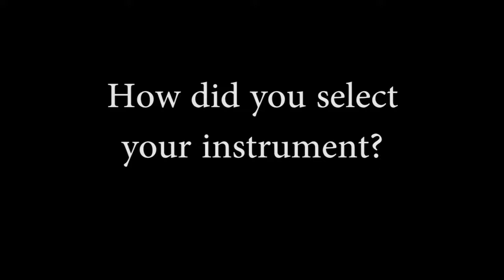Feb. 25, 2015: How did you select your instrument?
Recipients of the Shining Star Scholarship from Music in the Mountains and music teachers in the Durango area offer their answers to this question. This video was part of the 2015 Music Extravaganza, presented by Music in the Mountains, and sponsored by Alpine Bank, McDonalds, the Fort Lewis College Community Concert Hall, the Fort Lewis College Music Department, and Third Avenue Arts, The Music Extravaganza presents music ensembles from the Durango and Bayfield schools.